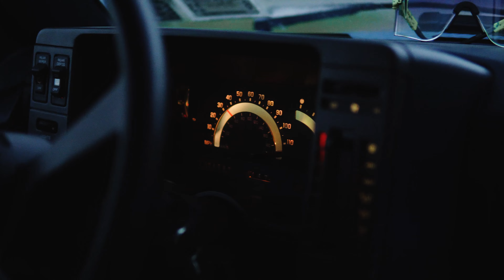Evening Drive with Anthony's 1993 Chevy Blazer | 4K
Here's Anthony's 1993 Chevy Blazer. I've been meaning to shoot this for a while now, and I finally got around to it. Enjoy! More on this Blazer to come!